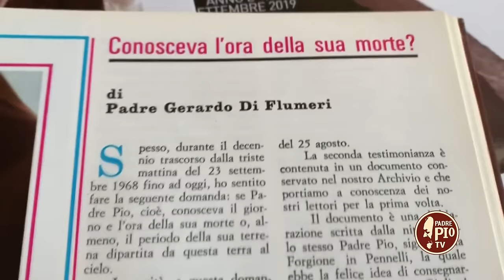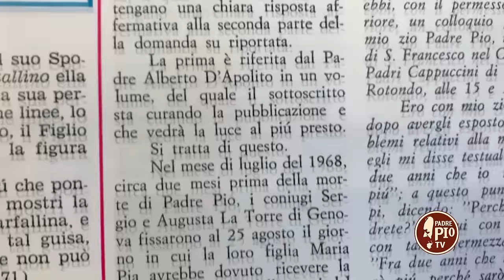Padre Pio mi aveva detto che sarebbe morto oggi 23 settembre 1968